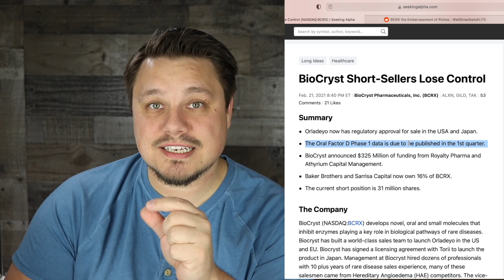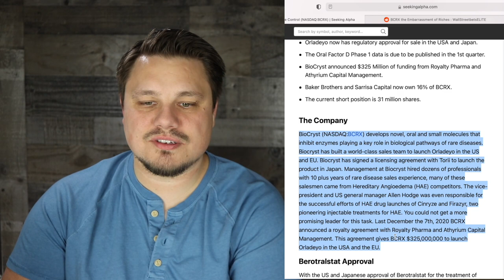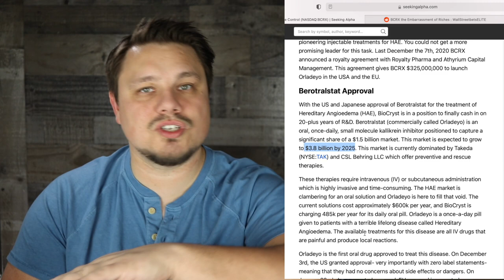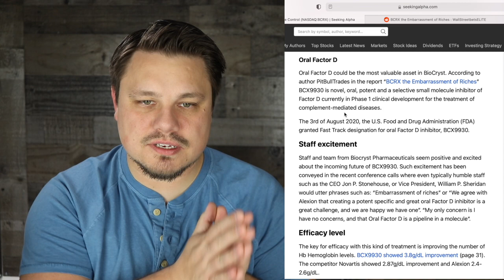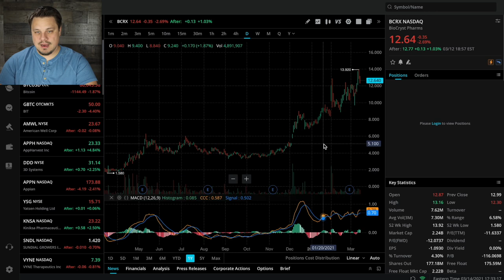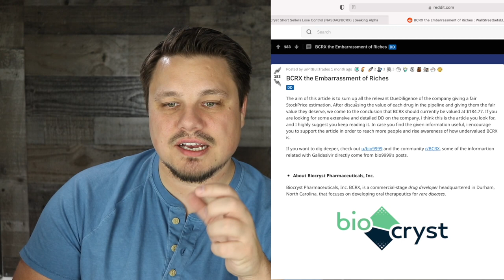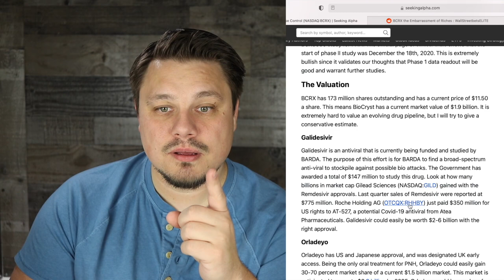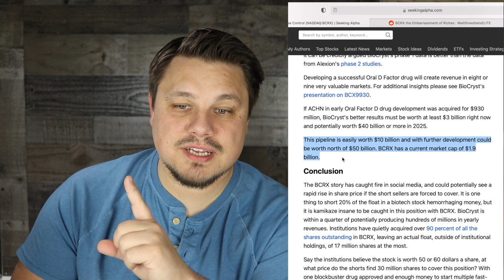$BCRX Stock | This is a 10X Opportunity!!!! Don't sleep on this BIOTECH stock!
BCRX has some massive catalysts coming soon. This isn't a stock that you want to sleep on.  Biocryst is working on a potential holy grail for their business. The last company that did this skyrocketed and was bought out AstraZeneca for almost 40B!!!

Check out WeBull!  Create a new account and deposit $100 to get 2 free stocks valued at up to $1,850.

Gear I use:
My Favorite Ugly Christmas Sweater: